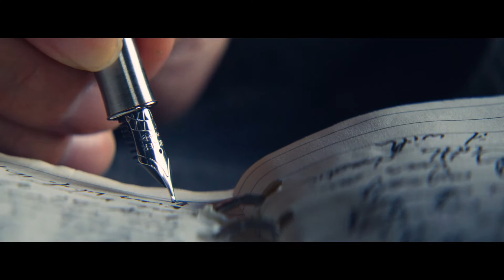The Parker Sonnet 2018 Special Edition YouTube 1080p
Introducing the 2018 Sonnet Special Edition, a timeless collection of travel-inspired pens that empowers you, the curious traveller to capture in writing the essence of unfamiliar surroundings, feelings and experiences.  Put the world into words.